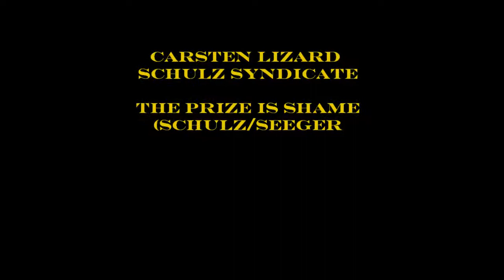CARSTEN LIZARD SCHULZ SYNDICATE - The Prize Is Shame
Taken from "The Day The Earth Stopped Turning" (2015)
(written by Seeger/Schulz)

Carsten Lizard Schulz - vox
Oliver Güttinger - guitar
Steffen Seeger - guitar
Volker Krawczak - bass
Holger Seeger - keys
Markus Kullmann - drums

produced by Steffen Seeger
mixed & mastered by Rolf Munkes